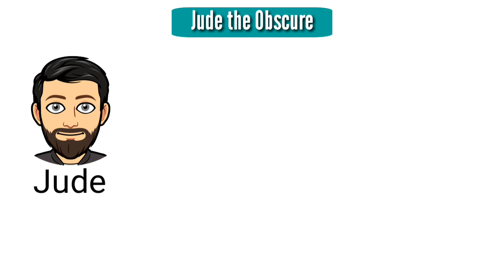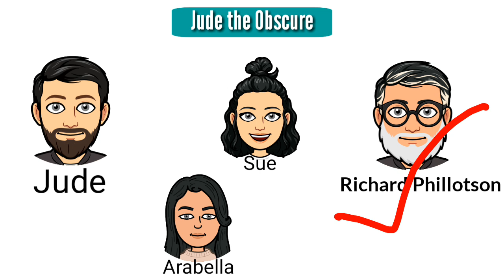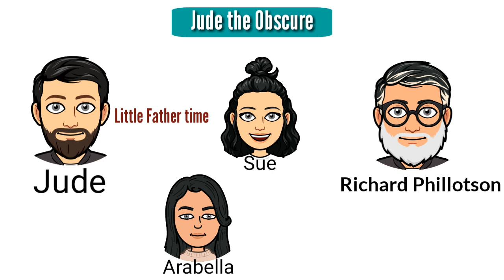Jude the Obscure : Novel by Thomas Hardy in Hindi